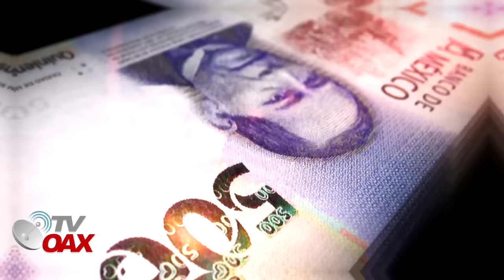El pueblo llora de felicidad AMLO cumple promesa en Chiapas,pobladores no esperaban esto y lloran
El Presidente Lopez Obrador celebra el logro extraordinario de este puente atirantado que conectará a muchas comunidades. Es una obra moderna y segura porque facilitará el tránsito vehicular, toda vez que se ha informado que el Puente La Concordia aunado al Puente Rizo de Oro beneficiará a más de 300 mil habitantes de 10 municipios de la Frailesca y Sierra Mariscal. Esta infraestructura ayudará a reducir la pobreza y la marginación, conduciéndonos a encontrar la paz y la armonía.Mira